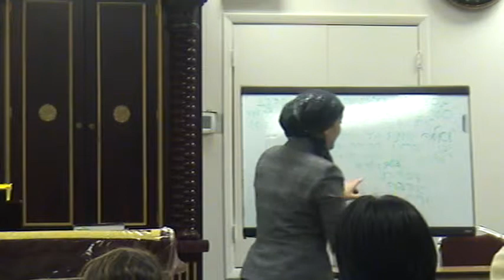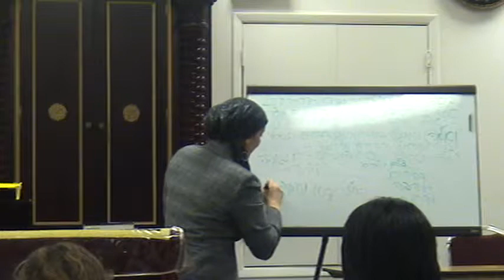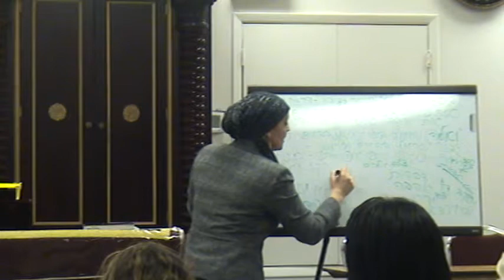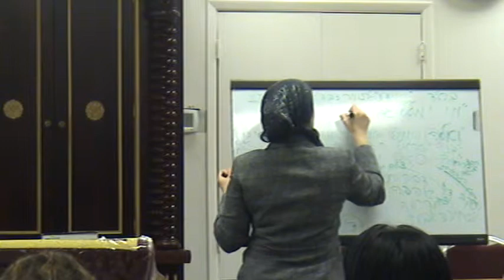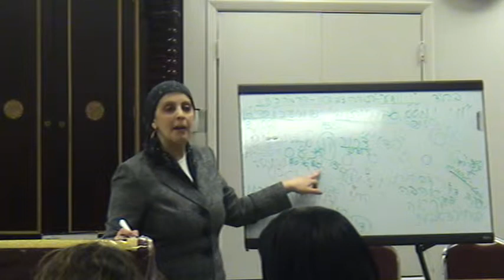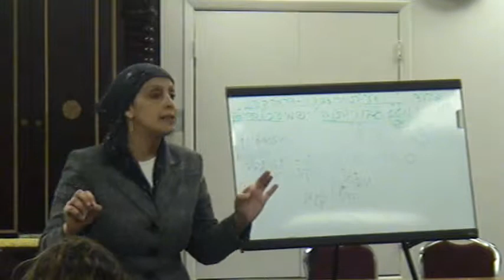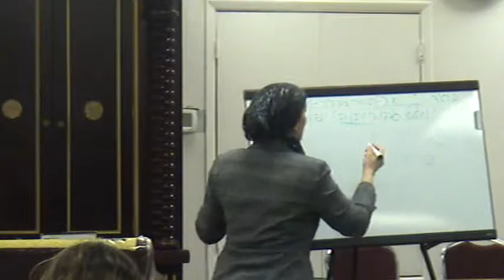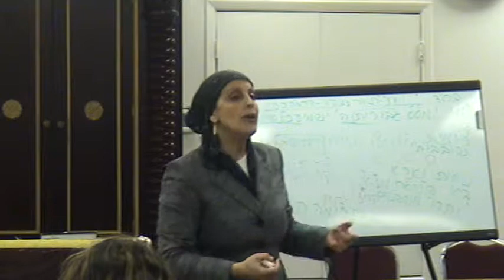Rabbanit Iris: Tomer Devorah Tehillim Means to Atonement ENGLISH 2012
location in Georgian Shul Address : 63-04 Yellowstone Blvd , Forest Hills NY 11375